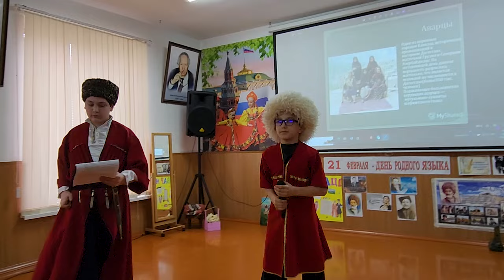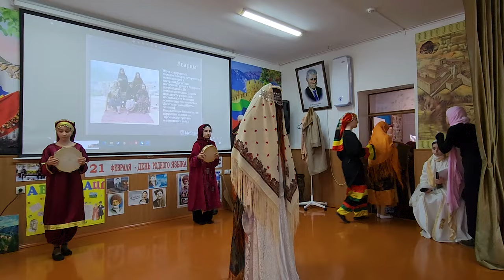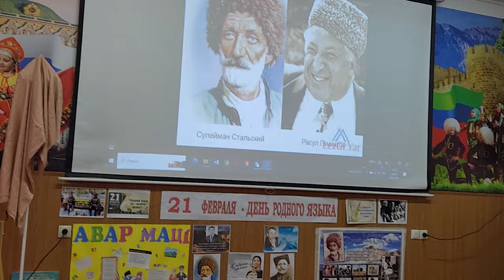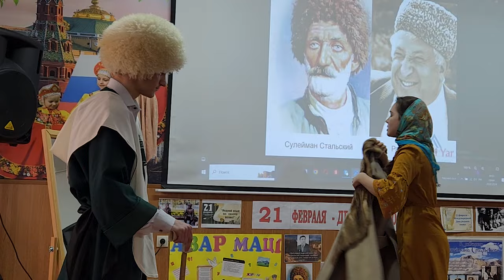ЧАСТНАЯ ШКОЛА ВОЗРОЖДЕНИЕ ГОРОДА МАХАЧКАЛЫ РД ТОРЖЕСТВЕННО ОТМЕТИЛА ВСЕМИРНЫЙ ДЕНЬ РОДНОГО ЯЗЫКА